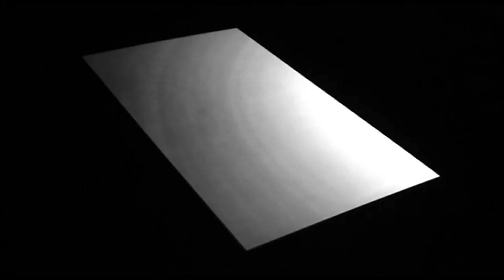emitter micro festival 2011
some excerpts from the emitter micro festival (low audio quality.. ) hope you enjoy it anyway!

Louis Laurain, Christoph Limbach+Pierce Warnecke, Hannes Lingens+Pierre Borel, Ezramo, Farahnaz Hatam, Seiji Morimoto, Anton Mobin, Rinus Van Alebeek, Diatribes+Robin Hayward, Tony Buck+Magda Mayas, Andy Moor+Anne-James Chaton